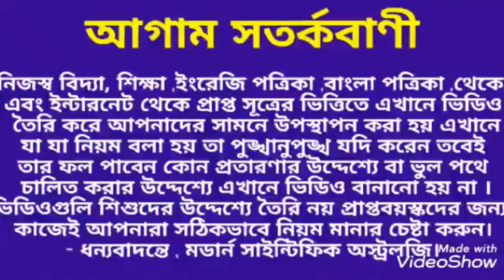সিংহ রাশি কন্যা রাশি তুলা রাশি ও বৃশ্চিক রাশির 2020 শুভ সংখ্যা ও শুভ রং।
সিংহ রাশি কন্যা রাশি তুলা রাশি বৃশ্চিক রাশির শুভ রং শুভ সংখ্যা কত 2020 তে  তা জেনে নিন।